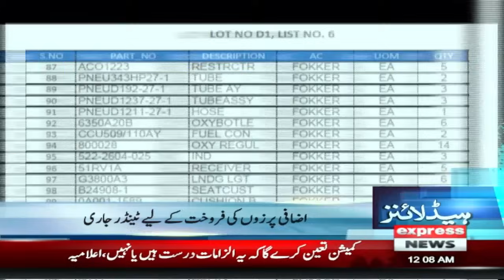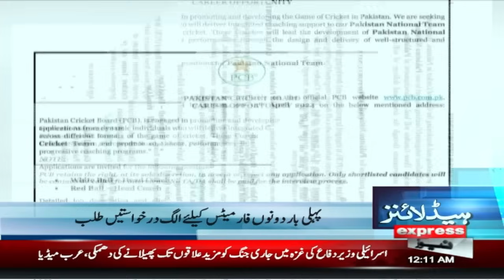Bad News For CM KPK | News Headlines 12 AM | 31 March 2024 | Express News